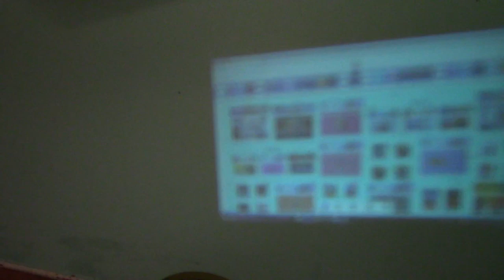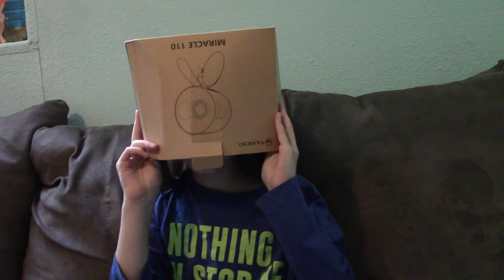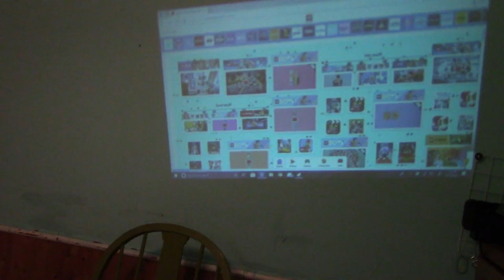Vankyo Miracle 110 Kids Projector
We hope you enjoy this product as much as we do .
it can be found on amazon.